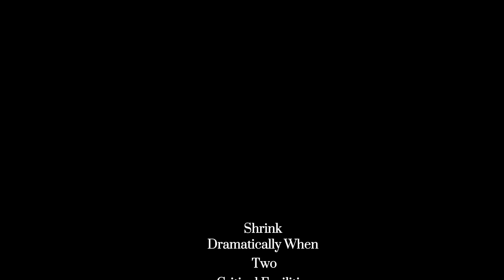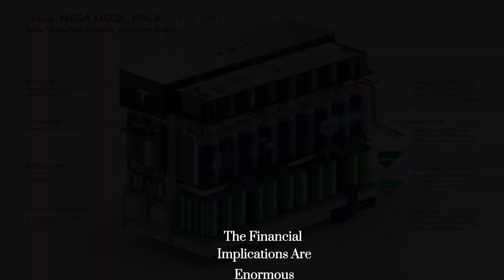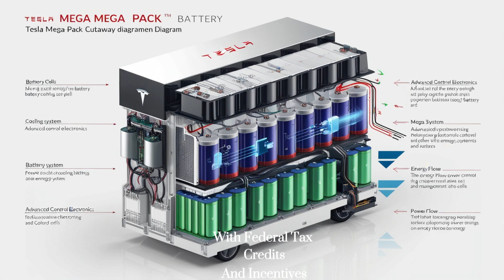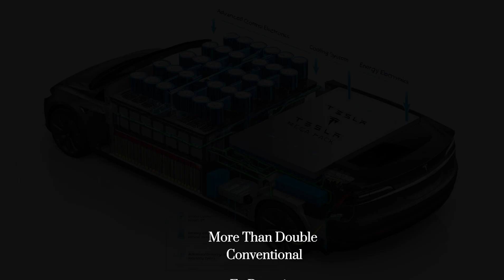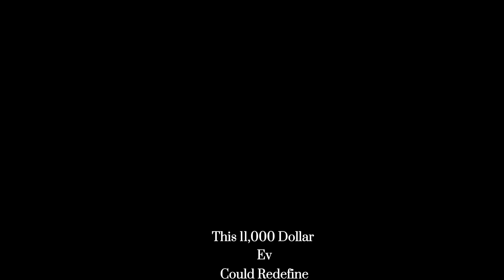Elon Musk Reveals Third Tesla Mega-Factory in Texas to Boost 2026 Model 2 Production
🚨 Big News from Tesla! 🚨

Elon Musk has officially announced the construction of Tesla’s third Mega-Factory in Texas, dedicated to supercharging the production of the highly anticipated 2026 Tesla Model 2. This bold move signals Tesla’s aggressive push to dominate the affordable electric vehicle market worldwide. The new factory will play a critical role in delivering the Model 2 at scale, ensuring lower production costs, faster assembly lines, and the latest advancements in Tesla's cutting-edge battery technology.

The 2026 Tesla Model 2 is expected to be Tesla’s most affordable electric car ever, targeting a starting price of under $25,000. Designed to make EVs accessible to the mass market, this model could reshape the entire automotive landscape, bringing sustainable and high-performance electric mobility to millions around the world.

In this video, we’ll break down everything you need to know:
✅ Details about the Texas Mega-Factory
✅ How this factory will revolutionize Tesla’s production capacity
✅ Key features and expectations for the Tesla Model 2
✅ Elon Musk’s vision for affordable EVs and global EV adoption
✅ The impact this factory will have on Tesla’s stock price, the global car market, and competitors like BYD, Volkswagen, and Toyota